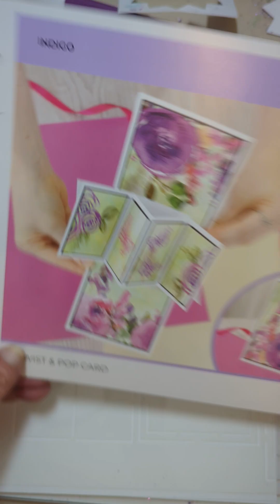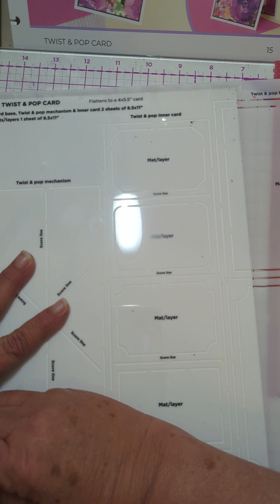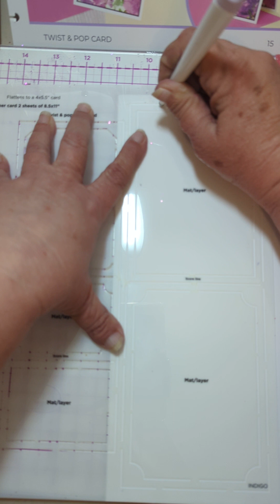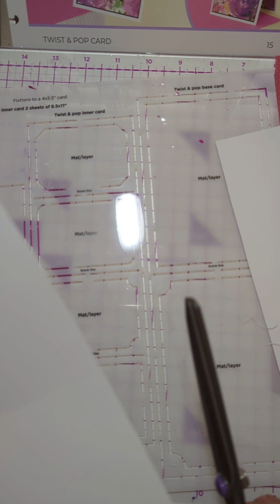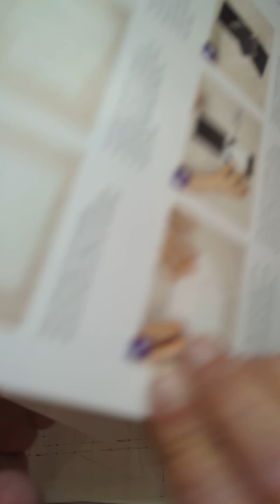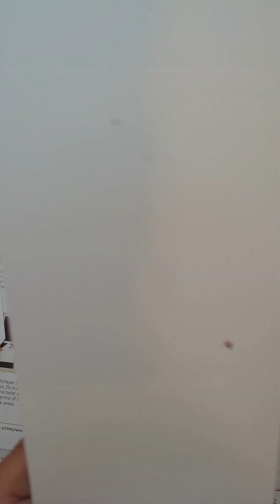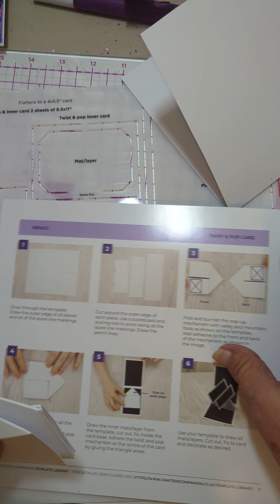Crafter's Companion's Indigo Template Library #15 Twist and Pop Card